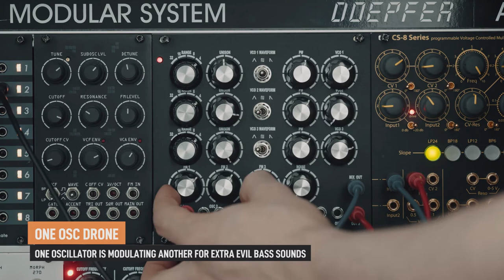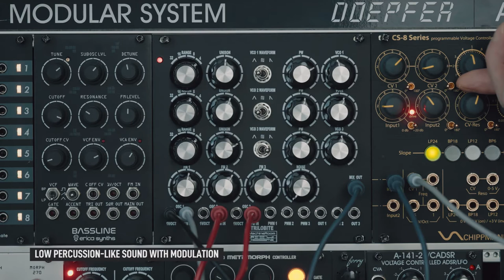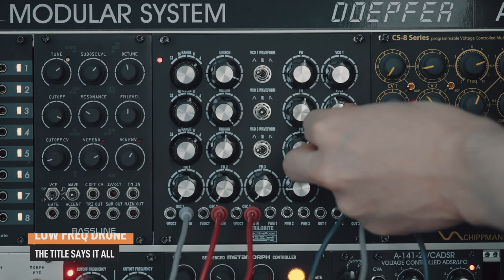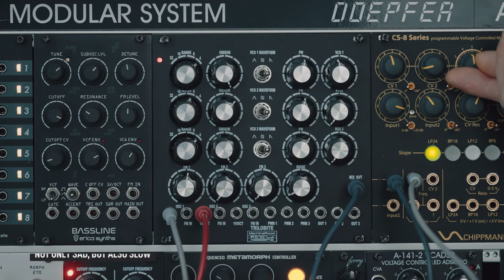MachineRoom Trilobite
MachineRoom TRILOBITE is a triple saw-core oscillator analogue module inspired by the original Moog schematics and made with thru-hole components only.

The module features:
- 4 octave ranges
- 3 waveforms (triangle, square, saw),
- UNISON (FINE) control with a range of +/- 12 semi-tones
- Independent LIN FM and PWM inputs with attenuators
- White noise source

Independent audio output is provided for each oscillator. A mixed output is also present featuring a level control.
We are recommend to use independent audio outputs to avoid distortion, in this case MiX output works as WHITE NOISE source with attenuator.

V/oct input of the first oscillator is normalled to all 3 oscillators, so OSC2 and OSC3 would track it too, however, connecting other signals to the other V/oct inputs make each input independent.
The minimum frequency of each oscillator is as low as 3Hz which makes it possible to use them as LFO.
Each oscillator tracks up to 9 octaves.

Trilobite as is a full analog module so should be allowed 5-7 minutes to warm up before use.

Technical info:
* 26HP
* skiff-friendly (25mm depth)
* 200 mA +12V
* 180 mA -12V
* 0 mA +5V

hand-built in Kyiv, Ukraine

MachineRoom is a сozy room for synthesizers, drummachines and other musical gear. Headquarter of Subself Records. Ukraine, Kyiv, Gogolevskaya.27